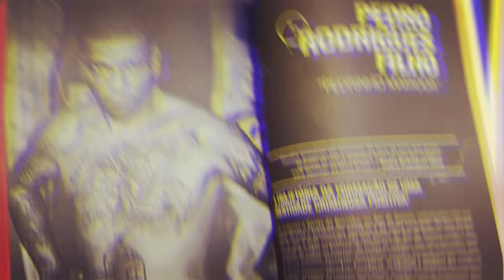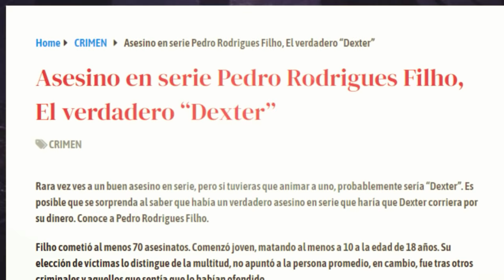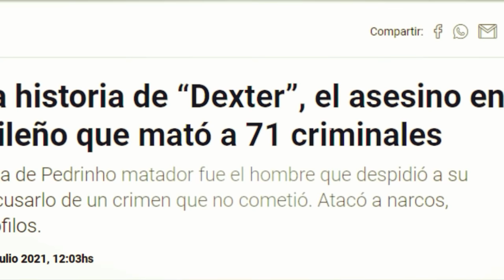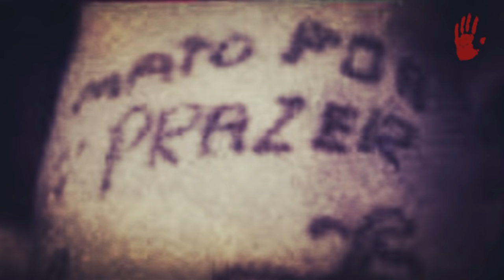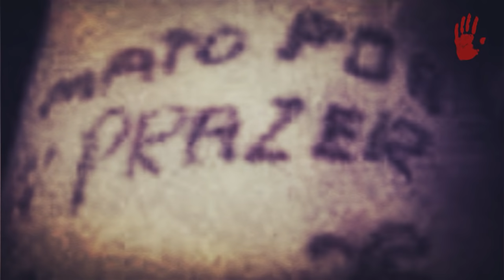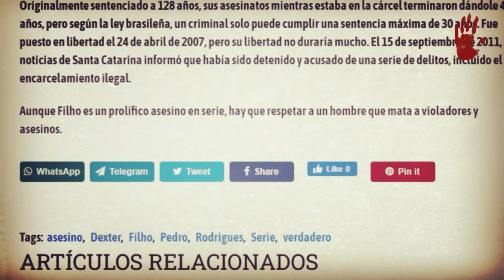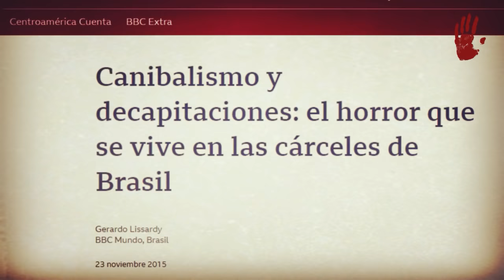PEDRO RODRIGUES FILHO - "PEDRINHO MATADOR"